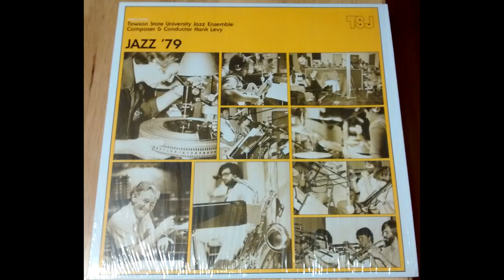Towson State University Jazz Ensemble - 1979 - 05 - The Long Awaited Return of Mr Sun (Hank Levy)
Glenn Cashman - Sax
Joe Calianno - Sax
Bradley Collins - Sax
Ellery Eskelin - Sax
Joe Corral - Sax
Chris Walker - Trumpet
Dan Dougherty - Trumpet
Jim Satcher - Trumpet
Don Miller - Trumpet
Jeff Reiter - Trumpet
Steve Nace - Trombone
Mike Lacy - Trombone
Dave Sager - Trombone
Frank Rogers - Trombone
Elliott Wier - Trombone
Piano - Sydney Lehman
Drew Gress - Bass
Rusty Witt - Guitar
Paul Hildner - Drums
Pat Perry - Conga
Dave Marsh - Auxiliary Percussion